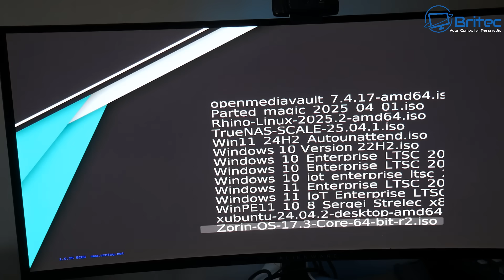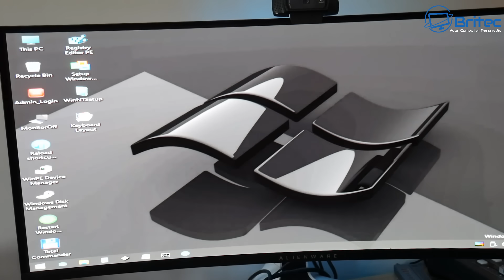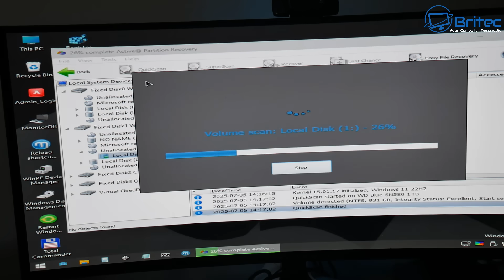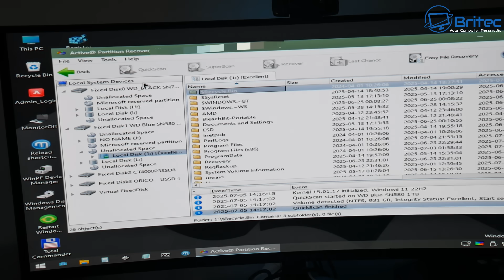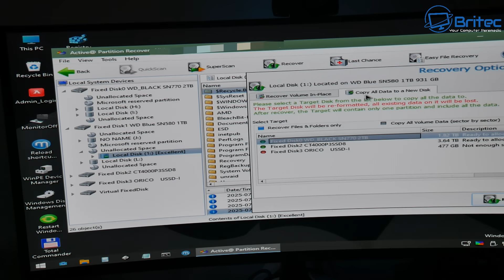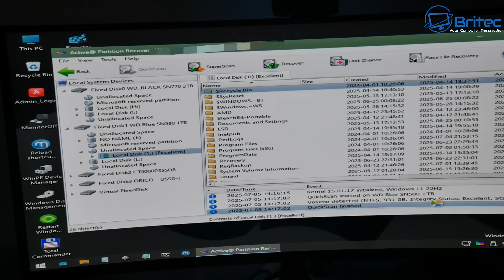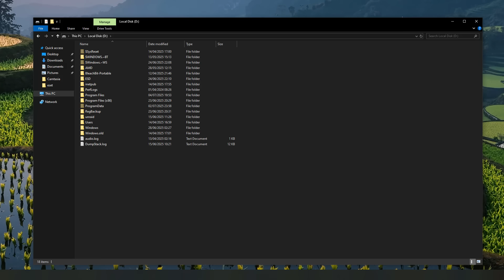This Windows PC Tip Will Save Your Data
Today we take a look at how to recover a delete partition to recover your lost data. I will be using a WinPE with partition recovery software on it to help recover the lost partition. Remember to always act as soon as possible to stand the best chance of recovery. Plenty of FREE WinPE on the internet or build your own. Made videos showing how to do that.